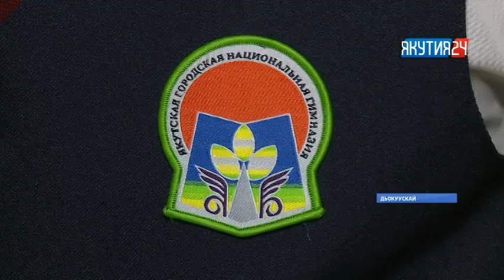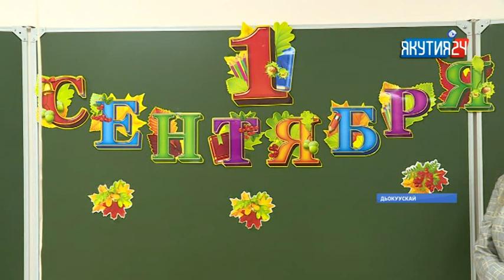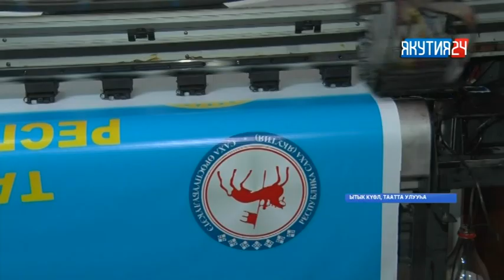«Саха сирэ» информационнай биэрии. Балаҕан ыйын 03 күнэ, 13:30 ч